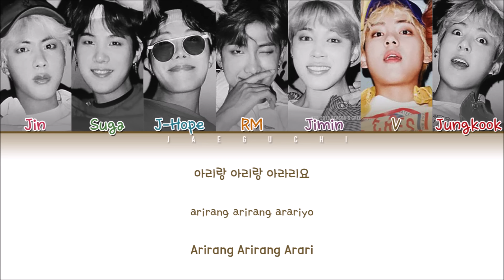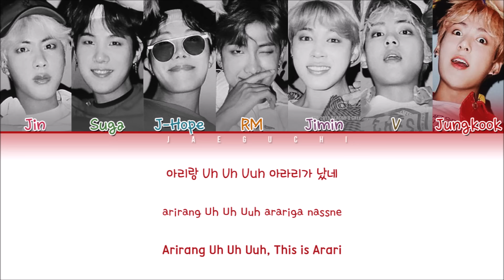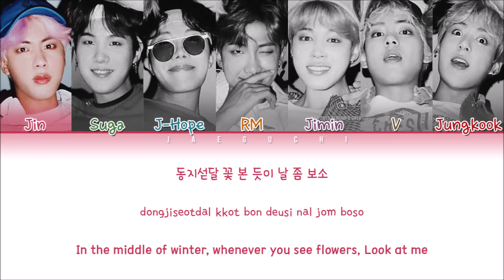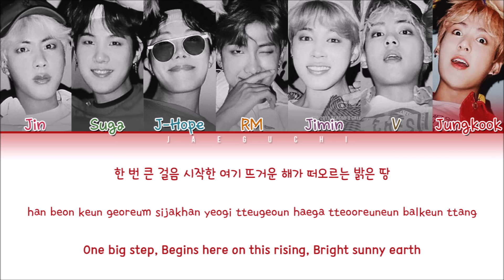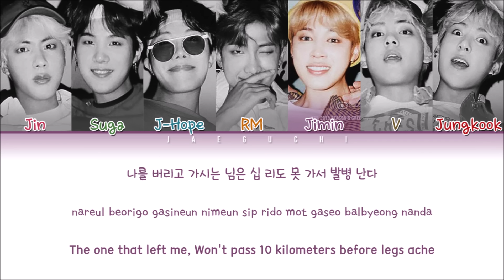BTS (방탄소년단) - ARIRANG (아리랑) (Color Coded Lyrics Eng/Rom/Han/가사)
• Song ♫: ARIRANG (아리랑)
• Album: